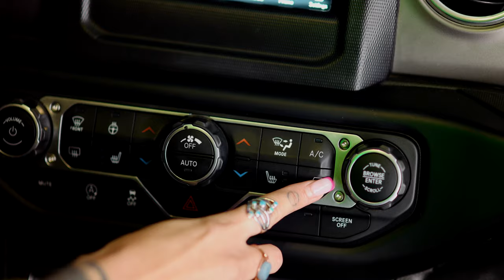Turtle Wax x Mister Cartoon | So Fresh Auto Foggers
Turtle Wax x Mister Cartoon’s air freshening foggers seek out to effectively destroy unwanted odors in your car caused by smoke, mildew, food, pets, spills & more.

This easy-to-use, one-time use, fogging mist penetrates hard to reach areas in your vehicle’s interior, moving through the ventilation system to eradicate unpleasant smells on contact, leaving behind a delightful fragrance.

Available scents:

• Clean Blast
• New Ride
• Sunset Peach
• Midnight